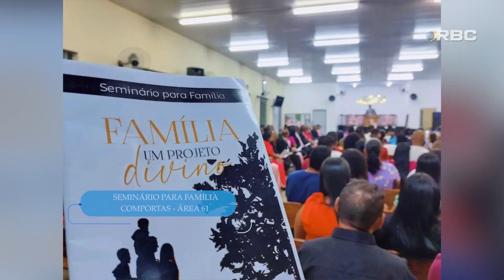#20 ADNEWS TV | Rede Brasil | 13/05/23